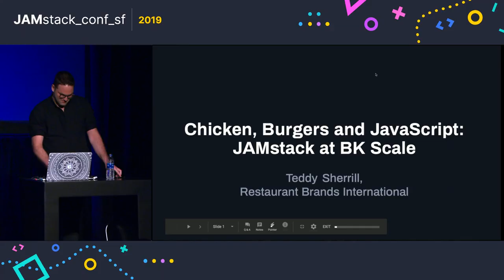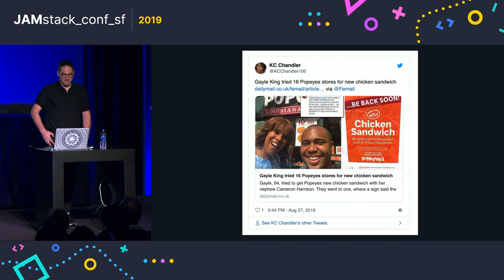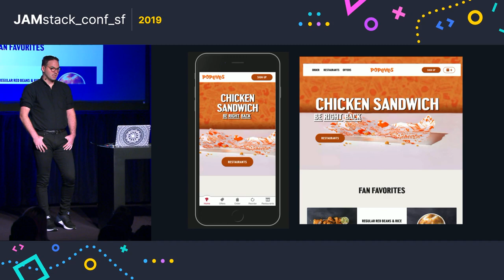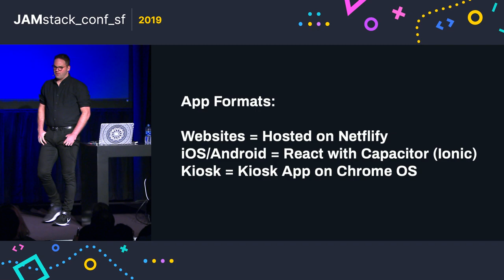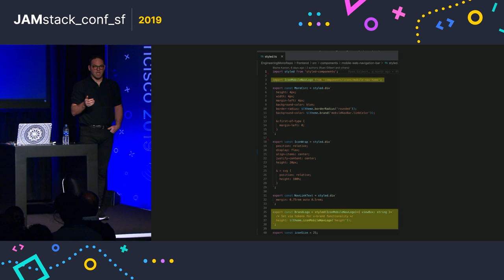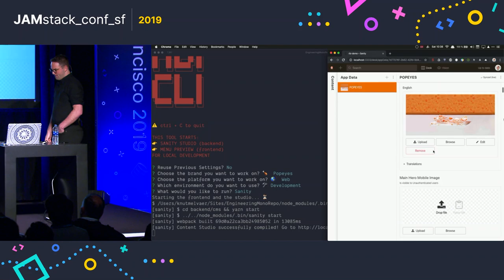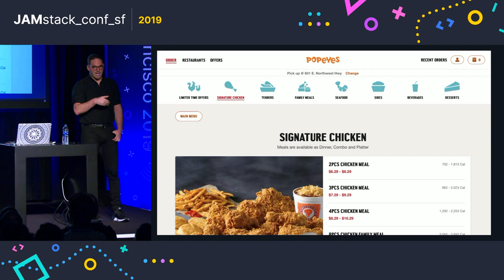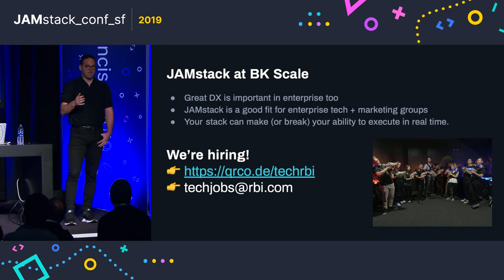How to rebuild digital services for a multi-national restaurant chain from scratch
In this talk, we’ll learn how one of the world’s largest restaurant chains use JAMstack and structured content to rapidly deliver high-quality user experiences. Restaurant Brands International (Burger King, Tim Hortons, Popeyes) decided back in 2018 to redo their digital services. Teddy Sherrill (CTO) and his team were given the unique opportunity of ditching their technical debt and put together a new stack from the ground up.

They chose the JAMstack for deploying their user-facing services on Netlify. By leveraging structured content with Sanity.io they were able to tie together ERP-systems with marketing copy behind a unified real-time API. They began the work with only two developers in December 2018. And shipped popeyes.com to production in August 2019, having grown their internal team to 8 devs all while building.

This talk will give a tasty real-world example of how the modern stack increases speed of delivery, reliability, and efficient re-usability.